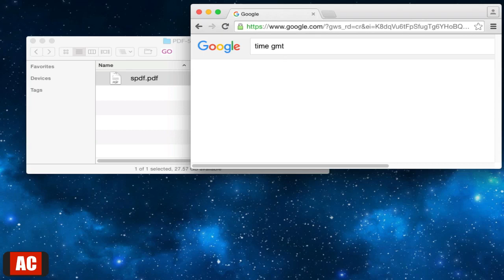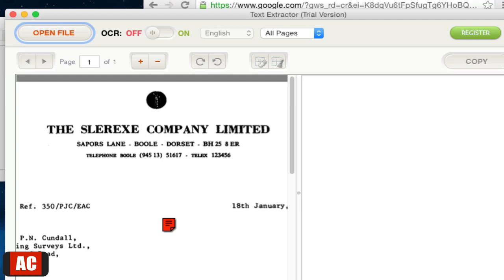Extract Text from Scanned PDF on Mac-Text Extractor